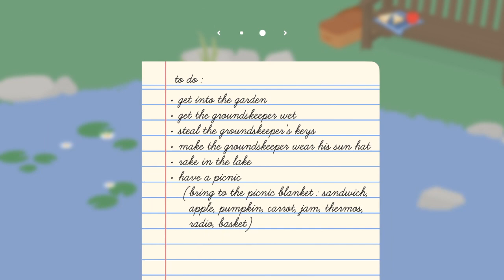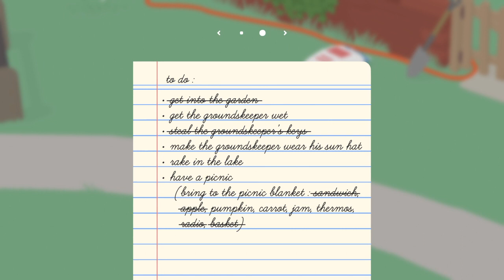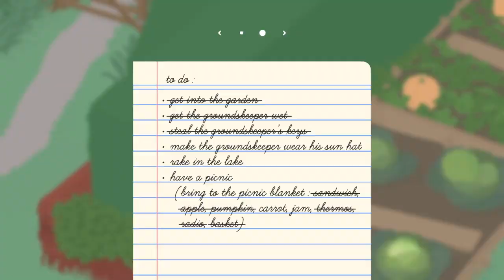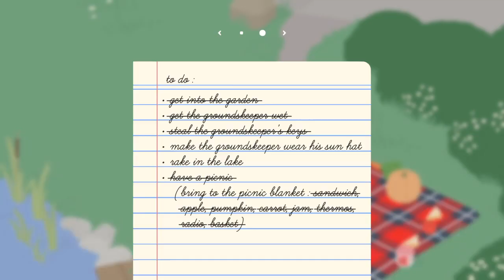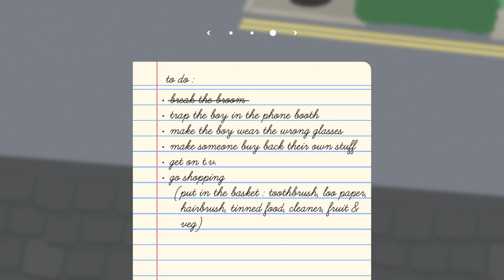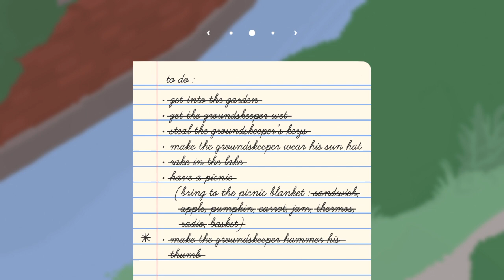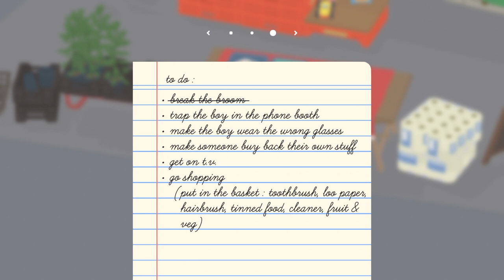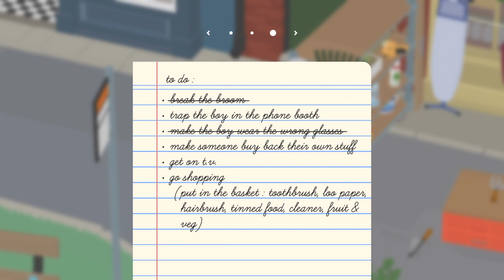Jaxson is having a goosey time...no really, that's the name of this video..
Jax is a goosey goose who plays a goose game that's a little geese...